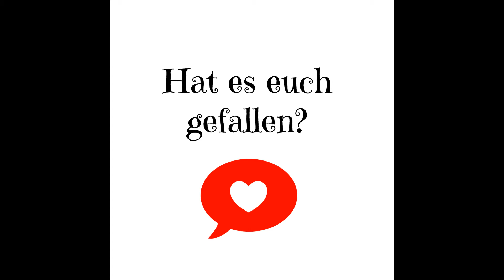Mimi trifft Seelöwen Diego im Hansapark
Als Überraschung durfte das kleinste Lieblingskind zu ihrem 8. Geburtstag ganz nah dran an Diego, dem Seelöwen aus dem HansaPark.
Ganz schön mutig, ne? Ich weiß gar nicht, ob ich mich das getraut hätte. Obwohl, so ein Seelöwe ist doch schon ganz schön niedlich, was meint ihr? :)